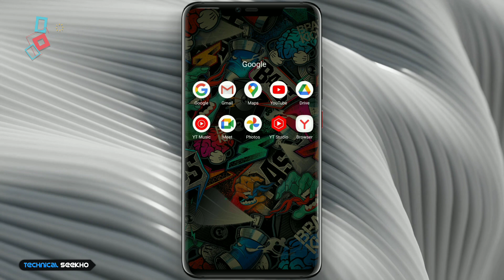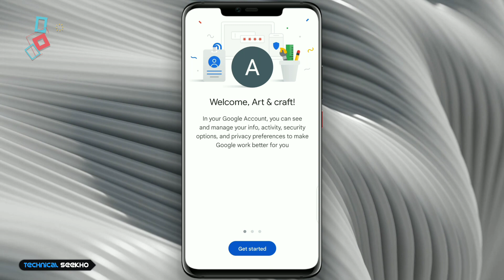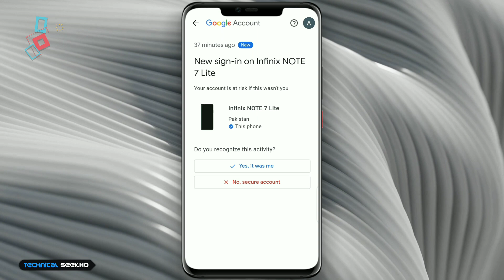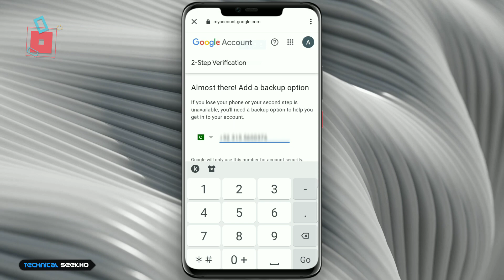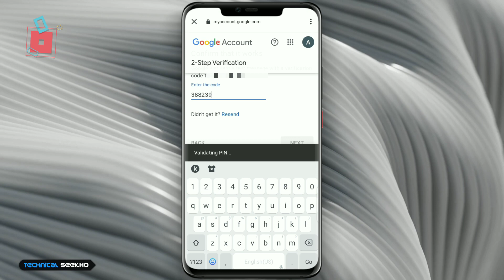How to secure gmail account from hackers | Gmail security 2-step verification | Email secure account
➤ How to secure gmail account from hackers | Gmail security 2-step verification | Email secure kaise kare
🔴Aвoυт тнιѕ vιdeo:
ᴀsʟᴀᴍ-ᴏ-ᴀʟɪᴋᴜᴍ ᴅᴏsᴛᴏ.
Aj Ke Vedio Me Btne Wala Hn. Kaise aap Gmail Account Ko Full Secure Kar Shkte Hai.
Jane Ajke Vedio Me.
video acchi lage to like kar dijiyega..
༺۵༻ ༺۵༻
༺۵༻ ༺۵༻
APK Link

༺۵༻ ༺۵༻
🔴Qᴜᴇʀɪᴇꜱ Sᴏʟᴠᴇᴅ:
how to secure gmail account in mobile
how to protect gmail account from hackers
how to secure gmail account with mobile number
how to secure google account
how to secure gmail account from hacking
how to secure gmail account with otp
secure gmail account
gmail account
how to secure your gmail account
google security checkup
google account security checkup
how to save gmail accounts from hackers
create gmail account
security checkup